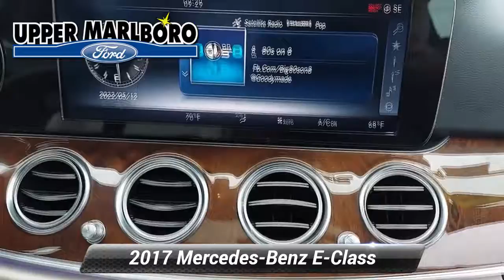Used 2017 Mercedes-Benz E-Class E 300 Luxury, Upper Marlboro, MD UN0198B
[RLVID:4215:843a174246b0326c:c297fb6f245a6c80:1]